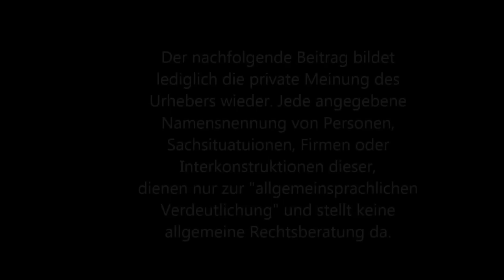HomoKritikus 2015, was liegt an?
Ein Hinweis auf das kommende Jahr meiner Videobeiträge und welche Inhalten ich nachkommen möchte. Ein kurzes Blitzlicht zum Thema NAME: Schnittstelle zum System, Wiederverenigung und Überlegungen was kann ich tun, um diesem System die Energie zu entziehen?

Falls der Ton zu leise ist, Cache im Browser löschen oder anderen Browser nutzen.

Bitte teilt interessante Beiträge mit diesem Kanal!